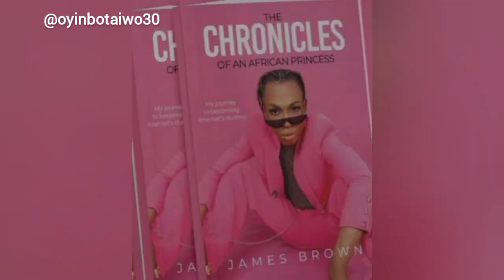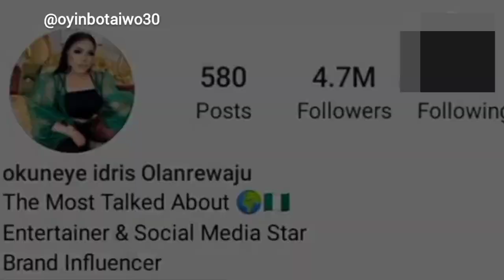Top 5 Richest Crossdressers in Nigeria 2023 & their Networth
In this video I'll be sharing with you guys the 5 Richest Crossdressers in Nigeria in 2023 & their Networth @oyinbotaiwo30